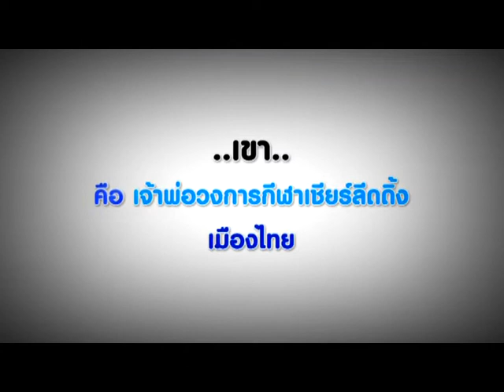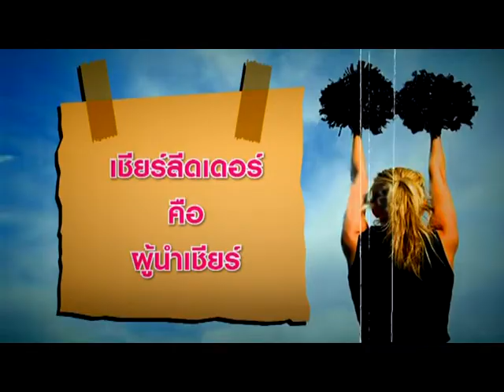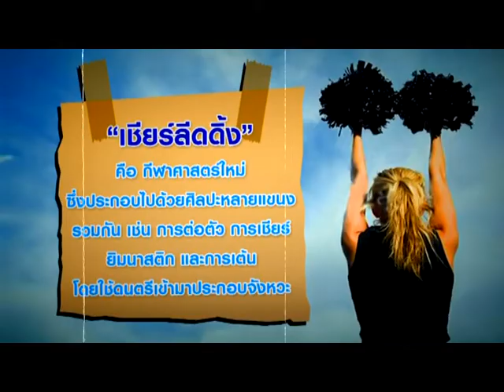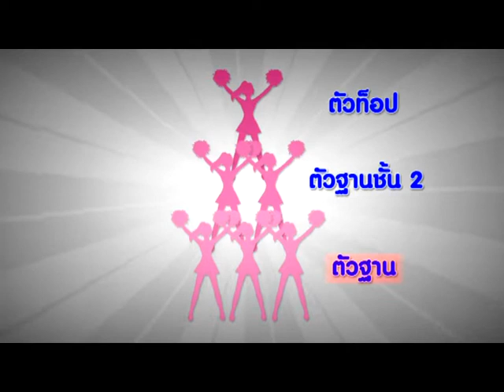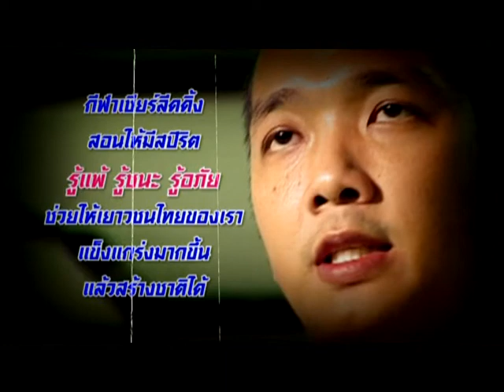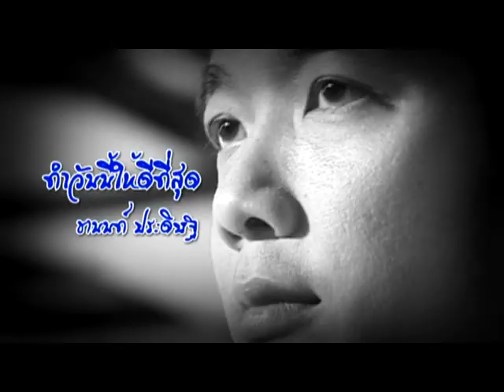เชียร์ลีดดิ้ง - ชานนท์ ประดิษฐ - The 18 ' s idol ep 12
รายการ The 18 ' s idol ตอนที่ 12
ออกอากาศ 8 เมษายน 2555 ทาง RSU wisdom TV
เชียร์ลีดดิ้ง - ชานนท์ ประดิษฐ